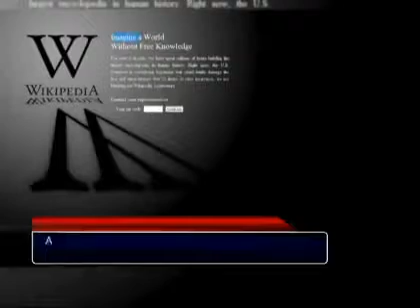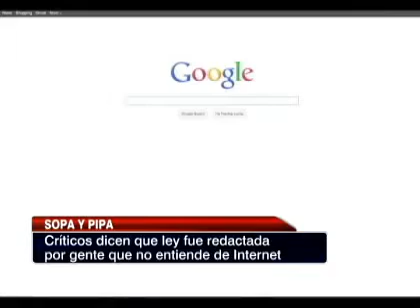18 01 2012 La jornada de protesta contra los proyectos antipiratería SOPA y PIPA en CNN CHILE CIENCIA TECNOLOGIA